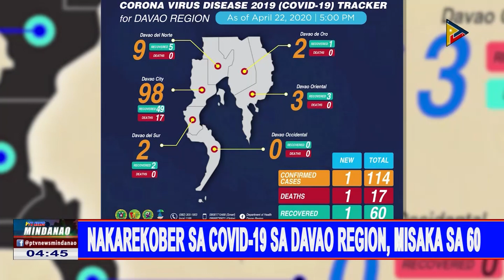Nakarekober sa COVID-19 sa Davao Region, misaka sa 60